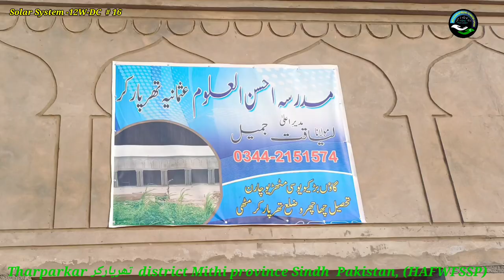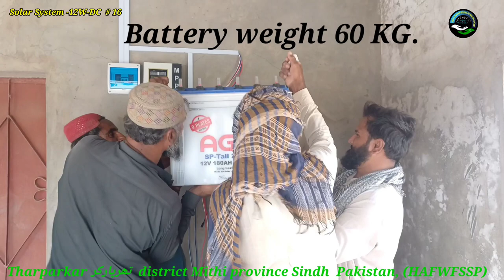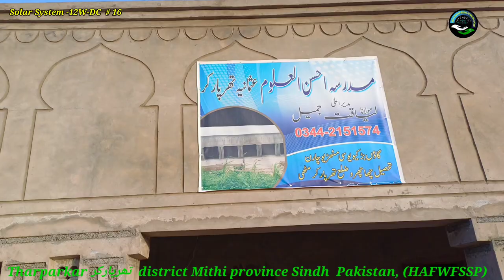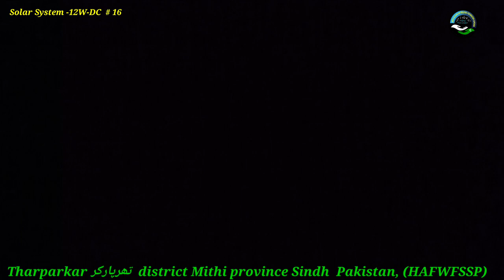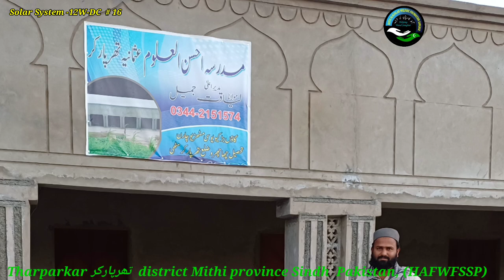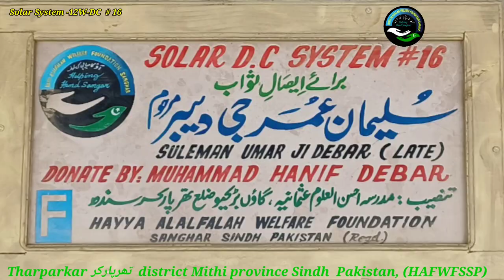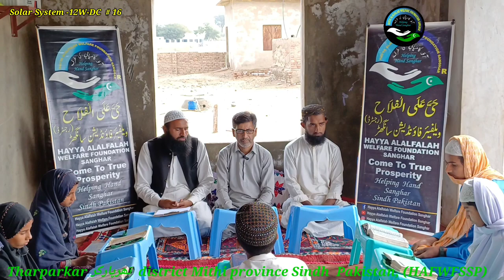tharparkar chachro تھر پارکر سندھ installation solar system, (HAFWFSSP)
village life
desert life
desert village life
thar desert
village morning routine life
thar desert village life
india pakistan border last village
village life near pakistan border
pakistani village life
rajasthan desert village life
cholistan desert village life
village life of tharparkar
tharparkar vlog
tharparkar
city chachro tharparkar
beauty of tharparkar
tharparkar village life
chachro tharparkar
chachro
tharparkar meela chachro
city chachro tharparkar mithi
chachro tharparkar jogi fakir
tharparkar city chachro pakistan
new video tharparkar chachro city
chachro jalsa tharparkar sindh
beautiful tharparkar city chachro
chachro tharparkar village life
chachro thar
chhachhro tharparkar vlog
chachro city tharparkar pakistan